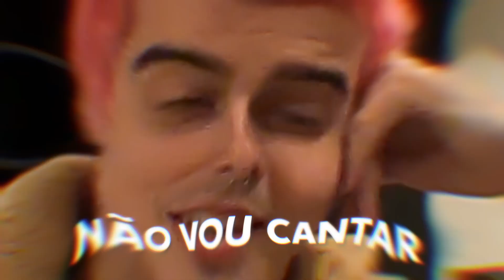VAMOS LANÇAR UMA MÚSICA! AS NOVIDADES DO FINAL LEVEL... SAIBA TUDO!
PARA TUDO, PESSOAL! O aniversário é do Final Level e quem ganha presente são VOCÊS! No vídeo de hoje decidimos contar TUDO das novidades que estão vindo por aí! Tem até influenciador virando cantor... Confere o vídeo e conta pra gente qual é a novidade que vocês estão mais ansiosos!